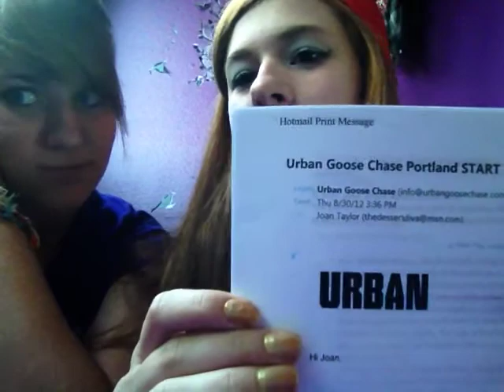The Urban Goose Chase!!!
the first video we made that got us started on our whole epic adventure!!!